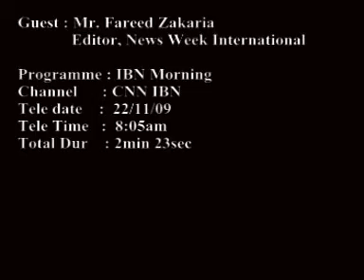Fareed Zakaria GPS in an exclusive interview with Indian PM Dr. Manmohan Singh